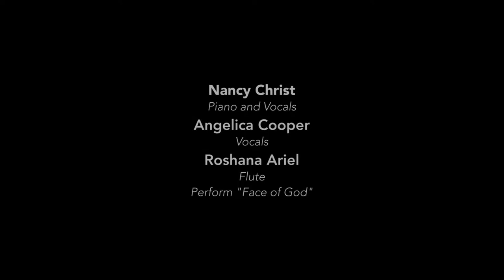Trio Performs "Face of God"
December 3, 2017: EDL member Nancy Christ and Sunrise Ranch residents Angelica Cooper and Roshana Ariel perform a song called "Face of God" during the Sunday service in the Dome at Sunrise Ranch, Loveland, Colorado.

Visit: SunriseRanch.org